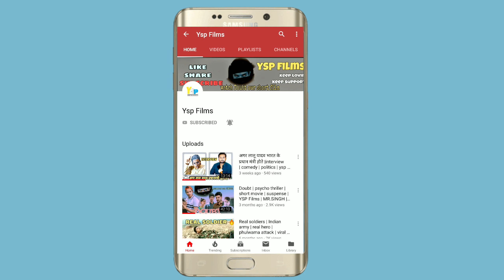job interview gone wrong | comedy | funny | ysp films | bundhelkhandi | yogendra singh pal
Directed & written by :- yogendra singh pal
Dop :- aditya sharma
Editor :- piyush singh
cast :- govind shukla , Akash dev, Jordan ,piyush yadav ,yogendra singh pal

Tags -

Amit bhadana new raju percentage video, ashish chanchlanai video , lalit shokeen video ,haryanvi video ,harsh beniwal video ,bb ki vines video ,bb ki vines short film, modi election , T-series video